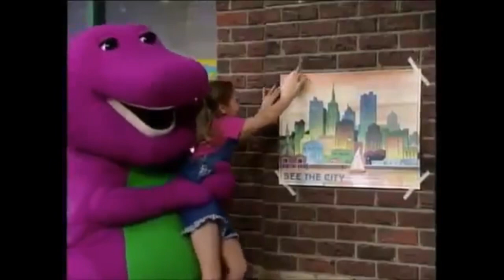All Week Of It's Time For Counting (All Week Version) Part 109